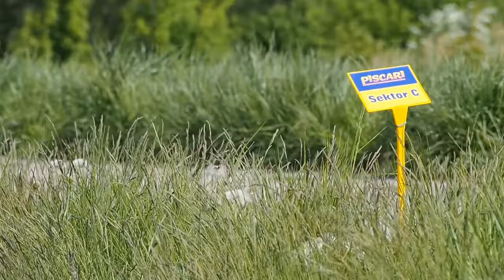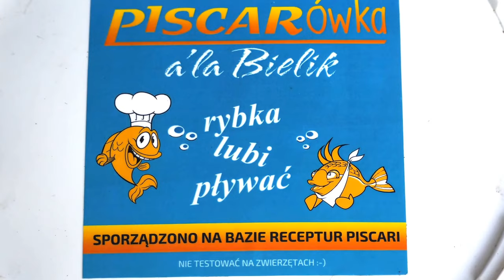Dratów 2018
Puchar PISCARI A.D. 2018